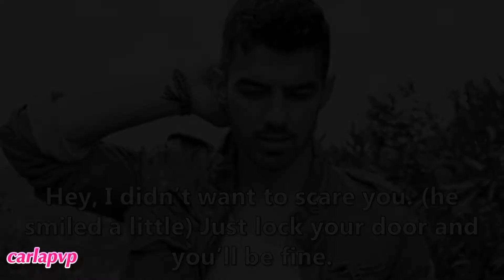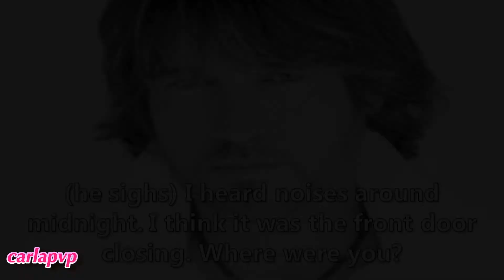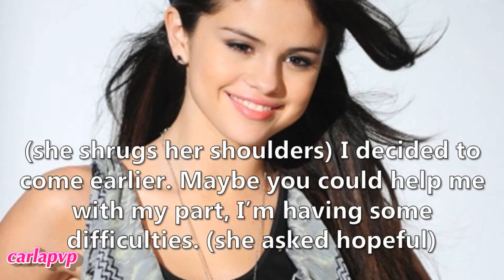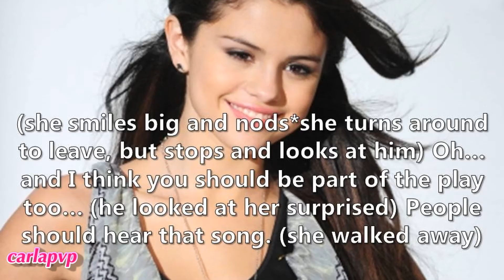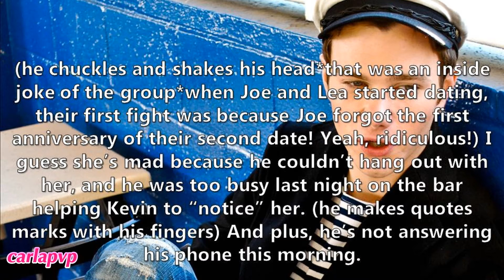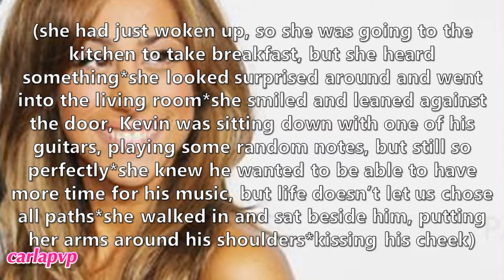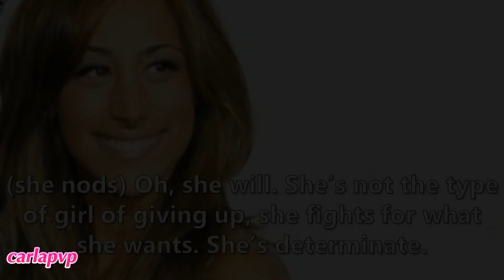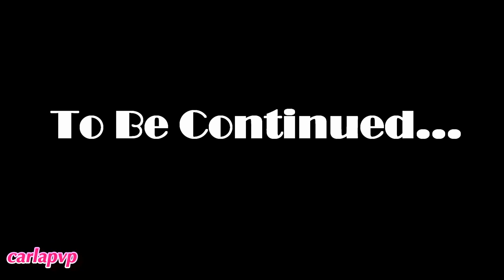Broadway (episode 7 - Hidden Dream) HQ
READ THIS:::

---»» This week has been a awesome week! Yesterday we all got the news that Jemi did a photoshoot together. And at night I finaly got the results of a very important exam, that  my diploma depended on... Oh my Gosh! I passed! I'm so happy and relieved! Thank you God and thank you all for your support! :D

Epi: When Mathew finishes singing, Selena congratulates him and asks him to help her with her part. He says yes and gets surprised when she says he should be singing and acting in the play with them
Demi wakes up and decides to start reharsing for the "Open Stage" that will happen soon at the "Sound's Soul" bar. What music do you think she will perform?
Joe is also deeply sleeping when Lea is always calling him, but he doesn't answer. She gets truly pissed off and Selena, being in a good mood  teases her and pisses her off more. Chris tells Selena why she's so angry and they both kinda make fun of them and feel sorry for Joe.
Danielle sees Kevin on the living room, playing guitar and tries to convince him, once again, to be back on performing live, but he's kinda afraid. They remind old times and Kevin gets nostalgic. She also asks him to give Demi a chance to perform on the next "Open Stage".
on the theater Selena is performing a comic scene! (love it btw! :D)